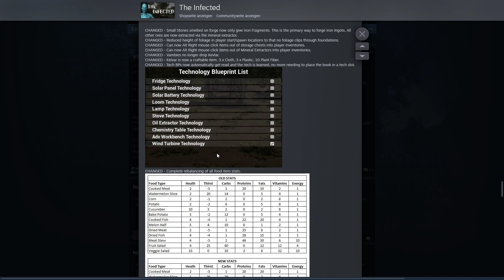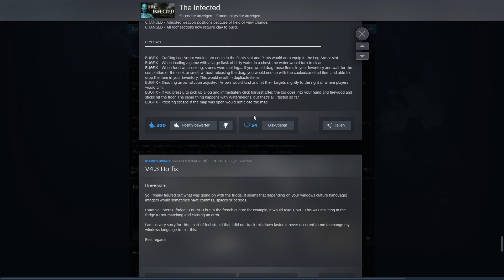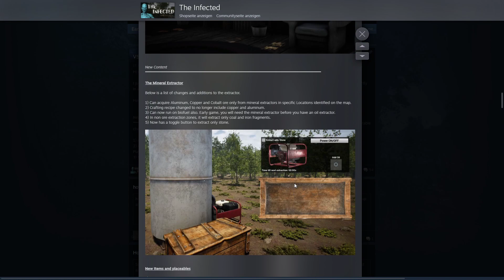VAMBI ÜSSÜNE GELDİK! | THE INFECTED | BÖLÜM 10